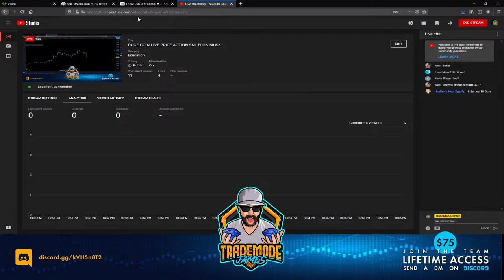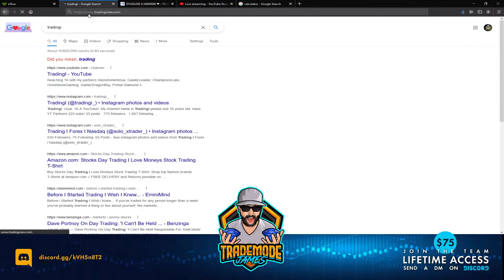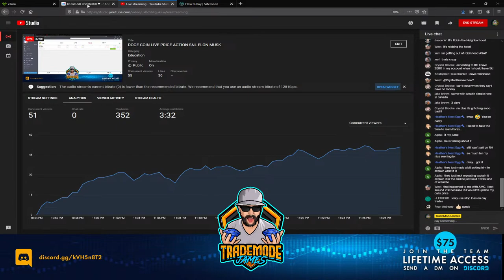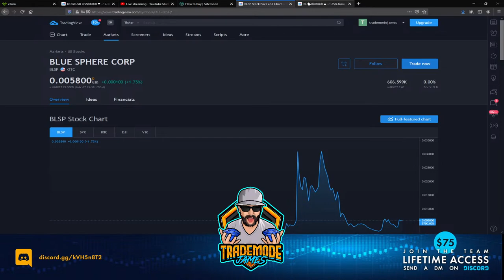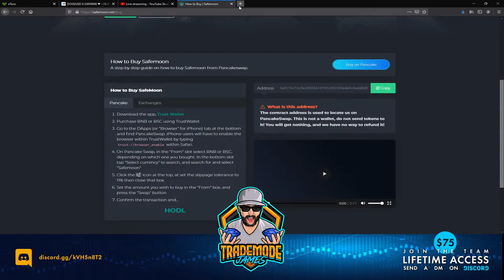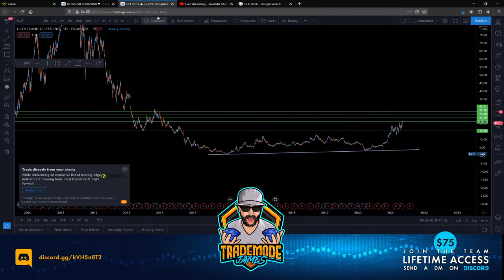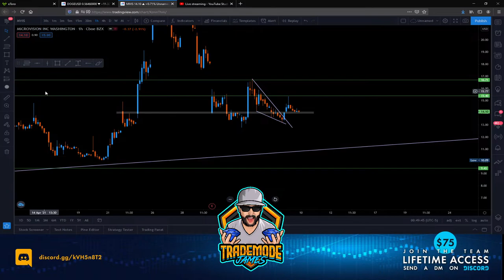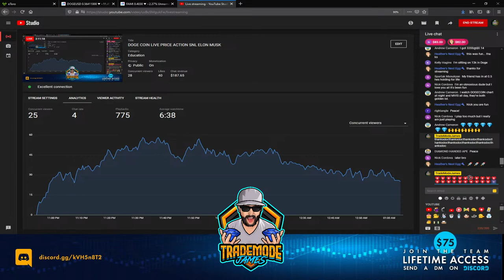DOGE COIN LIVE PRICE ACTION SNL ELON MUSK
COVERING DOGE COIN TONIGHT

Please join us on Discord!